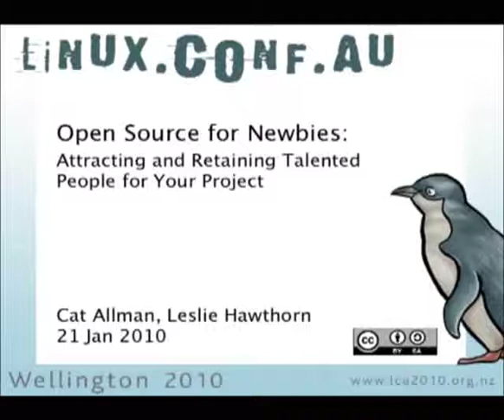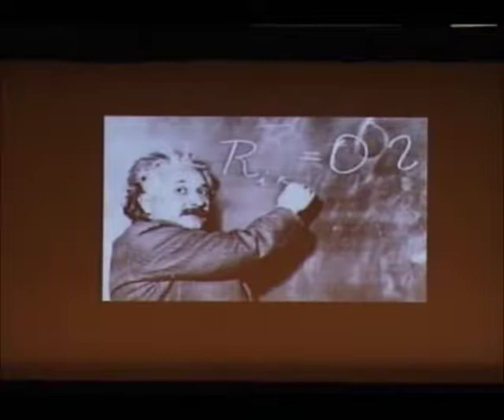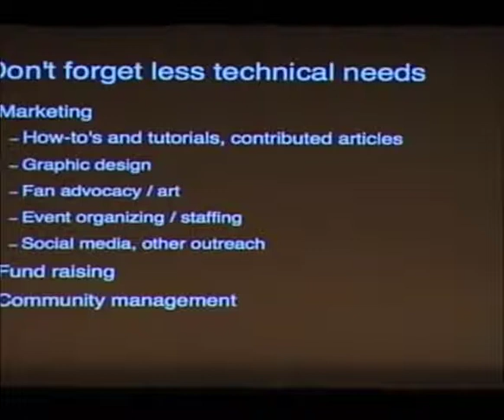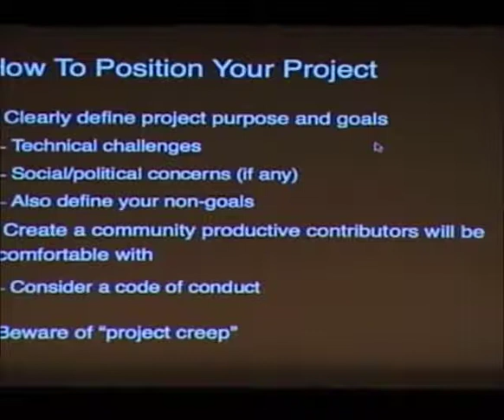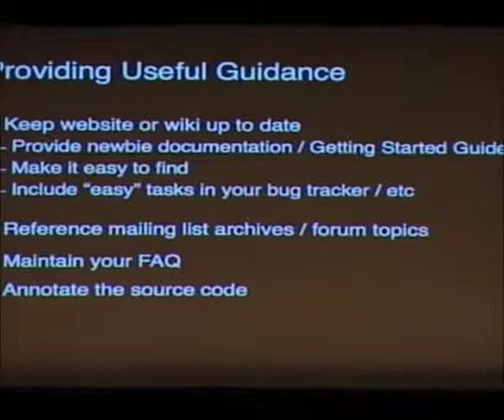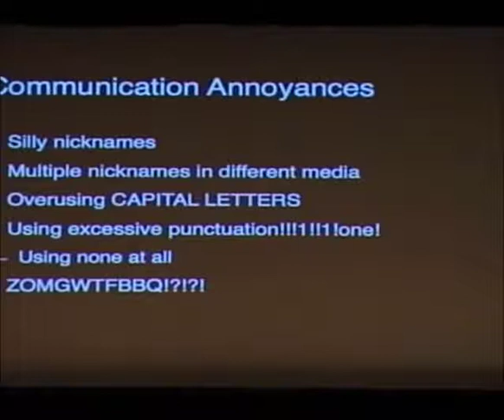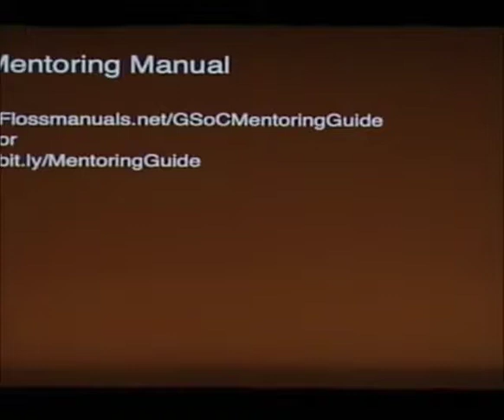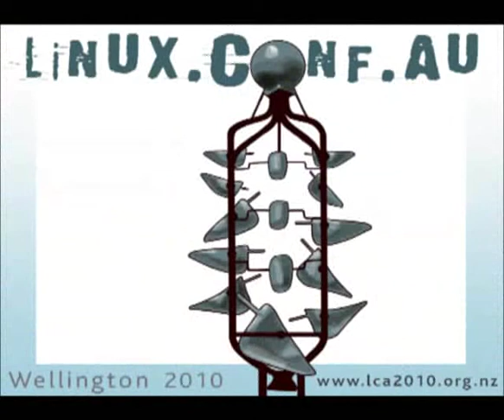Open Source for Newbies: Attracting and Retaining Talented People for Your Project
Presenter(s): Cat Allman

As adoption of Open Source code and development practices continues to gain momentum, more newcomers have become interested in getting involved and contributing to Open Source. However, getting started contributing to an Open Source project is not as easy as those of us who are already here might imagine. This talk will examine some of these barriers to entry for newbies and how to minimize them, thus making your project most welcoming to the new contributor.This session will give you an overview of where and how to dive in, including:How to make your Open Source project most attractive to the uninitiatedAreas for contribution for non-programmers: articulating your needs to the widest audienceMaking project communication mechanisms most effective for all audiencesCreating positive and useful Social interactions in Open Source projects Welcoming newbies into your community and helping them be productive